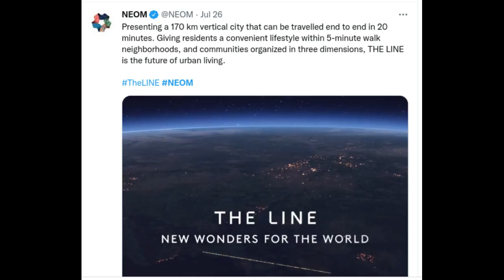THE LINE at NEOM - 170 km-long vertical city with no streets could accommodate 9 million People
Saudi Arabia Crown Prince Mohammed bin Salman has announced the designs of THE LINE,  a breathtaking 170 km-long vertical city at NEOM.

THE LINE will be the first city in the world with no streets, no cars and no traffic jams, meaning time for the more enjoyable things in life.

Using solar, wind and hydrogen power - THE LINE will achieve zero carbon emissions and clean air for everyone.

Credit: NEOM